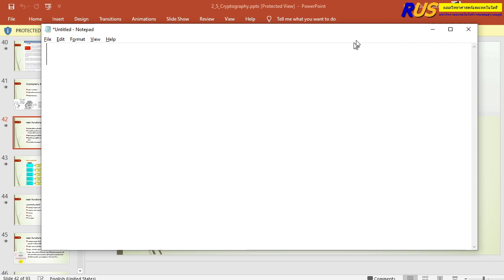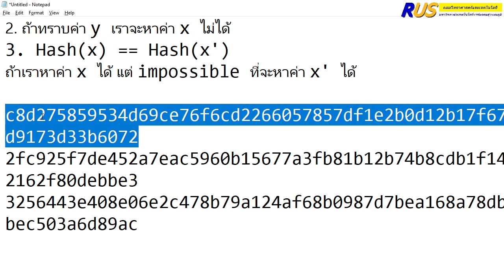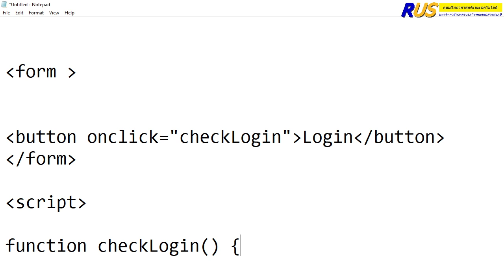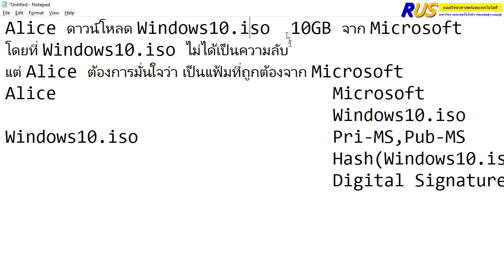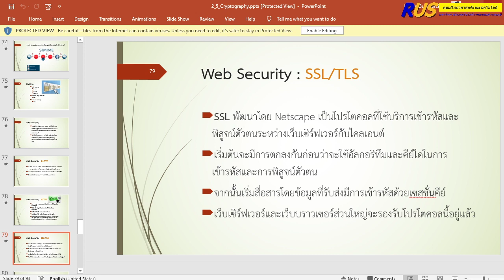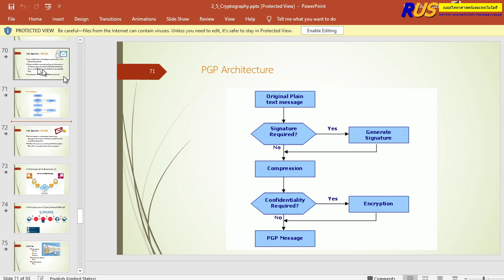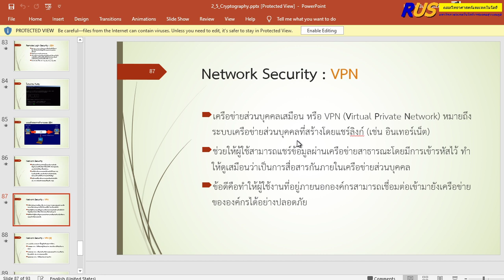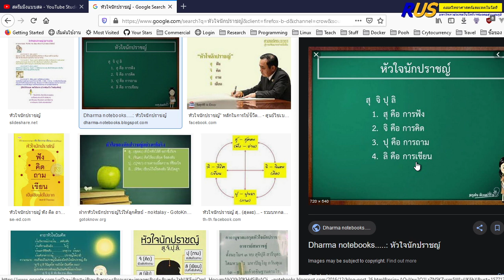Information System Security 2/2562 ITS36121N - 5